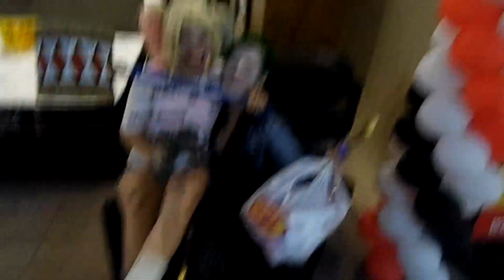(VLOG COSPLAY) Fomos assistir Coringa! Passeio no Eco Valle Shopping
Galerinha bonita, claro que iamos conferir Coringa ao nosso melhor estilo, de Cosplay!
Foi muito divertido!

@saskya.cherry (Arlequina)
@ricotrash_metal ( Coringa - Joaquin Phoenix)
@nettocosplay ( Coringa - Jared Leto)

XOXO Saskya